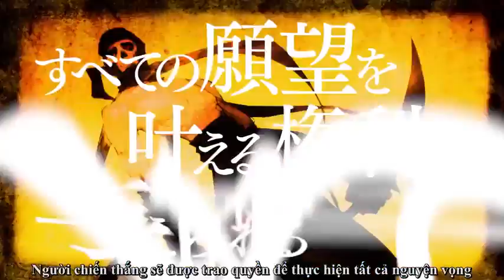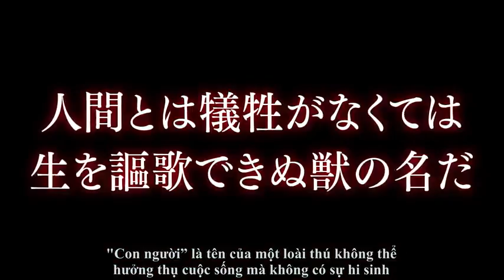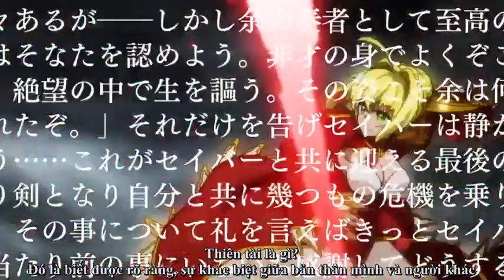[Vietsub] The Essentials of “Fate Series” - Tổng quan lịch sử Fate series, kỷ niệm 3 năm F/GO